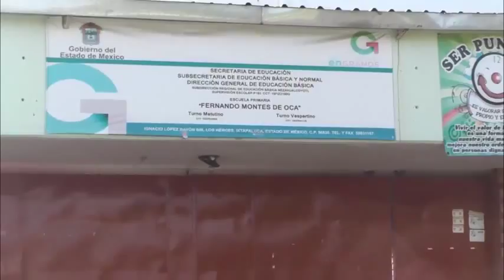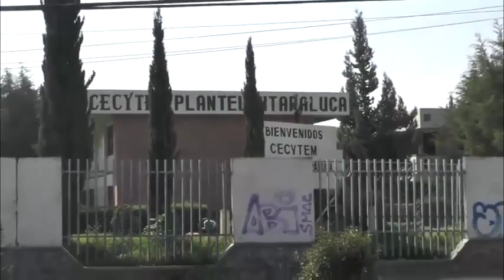Próxima Jornada por parte de la Defensoría Municipal de Derechos Humanos